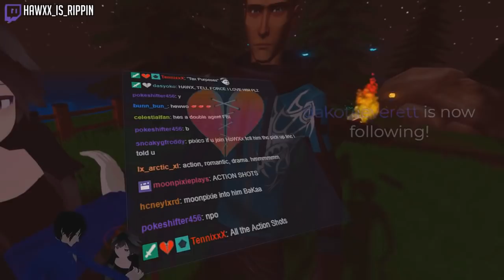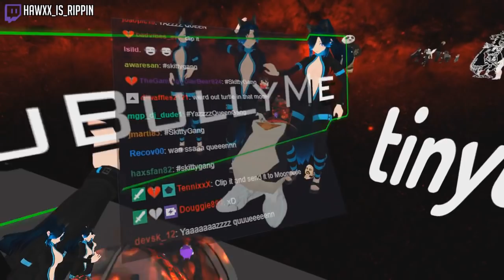Rafiki Takes Over Once Again! | VRChat Funny Moments (Virtual Reality)